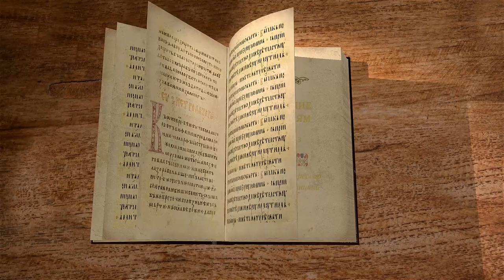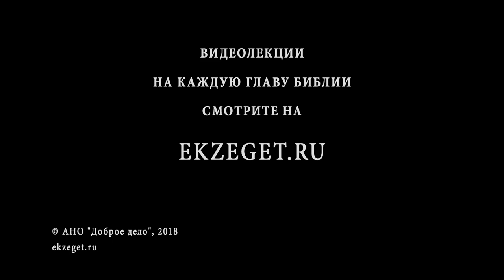Послание к Евреям. Глава 13. Андрей Десницкий. Новый Завет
Андрей Десницкий завершает цикл лекций по посланию к евреям апостола Павла. Сегодня рассмотрим последнюю 13-ю главу.
Цикл лекций представлен в рамках видеолектория портала Экзегет.ру на каждую главу Библии. Заходите на сайт и смотрите все лекции на каждую главу Писания.